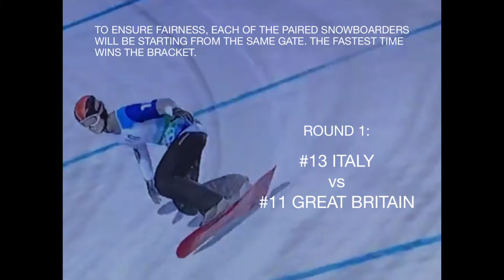VANCOUVER 2010 - ITALY vs GREAT BRITAIN